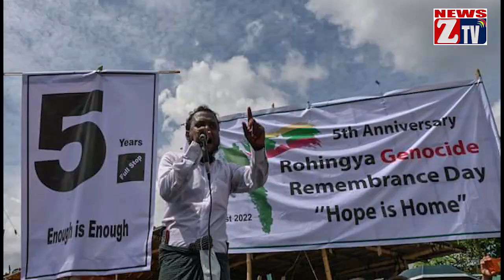ZTV Daily News ll August 26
Abeisa July kha 30 nipan kipan tuni ciang Khalkha leh Thantlang kikal Timit luinai teng ah kikapna omsuak, zani kikapna ah CDF pan khat in sihlawh

Rohingya tetung ah thahna akibawl khit kum 5 cinni UN akipan gamtuamtuam te thusuah natawh kisai Galkap ten nial

Ms. Vicky Bowman leh apasal pen tuni zingsang lam in Einsein thongpan Palik sakhan ah kipuak a, September kha lam ah thukibawl ding cih thukiza

Myanmar gamsung vaitawh kisai ASEAN te nasep napen thangah nading bangmah omlo hi ci-in Malaysia ten gen, NUG, NUCC tetawh zong asawtlo khat a, ami giat ahi zong Online tungpan ahi zong kimuh khopding kilungngulh hi ci-in gen uhhi.

Thuthang akimzaw in.